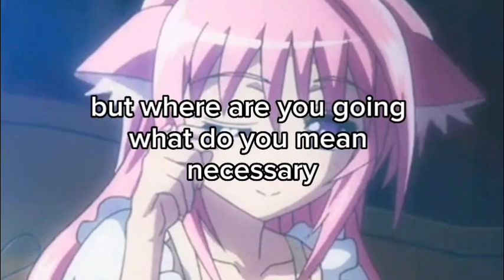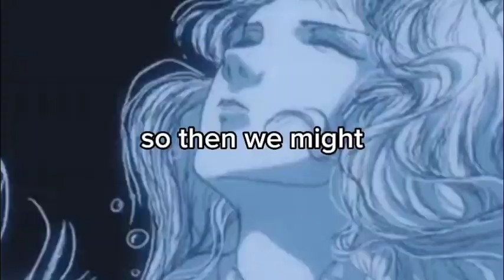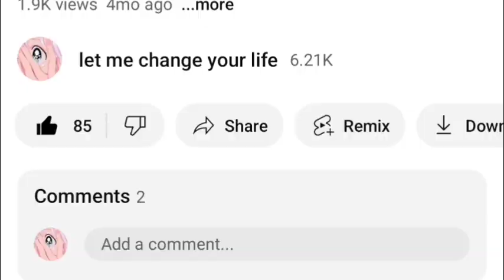watch this if you're feeling lost - alan watts ☆subtitled☆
subs: 6,240✨️

♡ask and it is given by esther hicks
♡you are the placebo by dr joe dispenza
♡the seven spiritual laws of success by deepak chopra
♡the science of getting rich by wallace d wattles
♡the four agreements by don miguel ruiz
♡the power of awareness by neville goddard
♡living untethered by michael singer